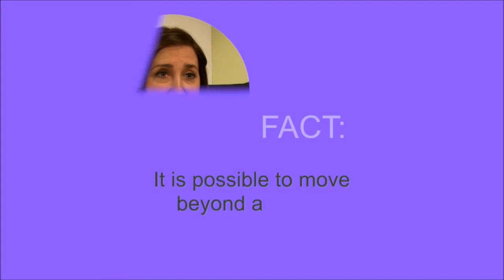Kimberly Resnick Anderson Sex Tips - Cheating: Automatic Dealbreaker?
Intimate betratal is profoundly painful, but does it have to be an automatic dealbreaker? Kimberly Resnick Anderson believes that couples can overcome the legacy of infidelity, but only with hard work, commitment, a willingness to be brutally honest (to yourself and your partner), and proper clinical facilitation.  Some couples end up healthier and happier than they ever would have been without the affair. Hard to imagine, but it can be done.